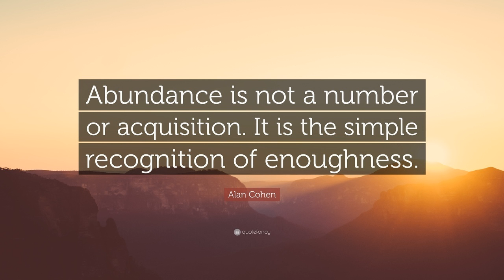Feeling Abundant - the ONLY audio you will ever need!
Most audios focus on feeling rich or wealthy or abundance but this one has a great twist! Let us know what you think :)